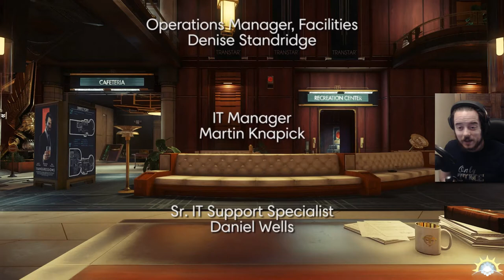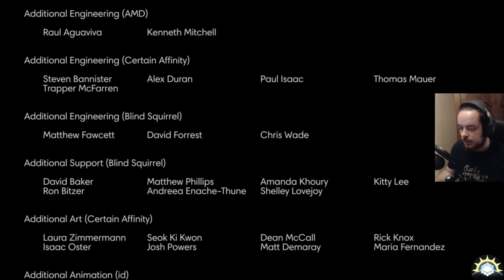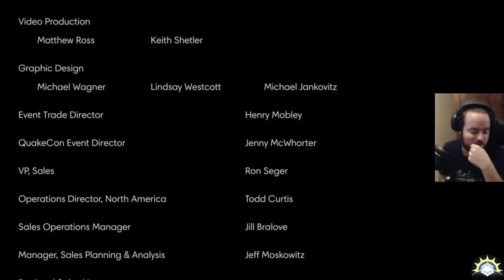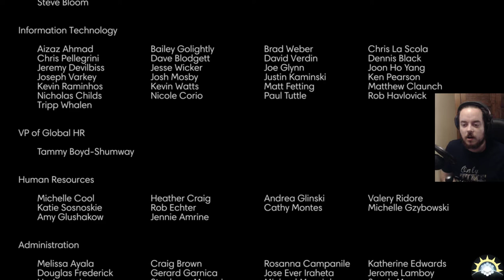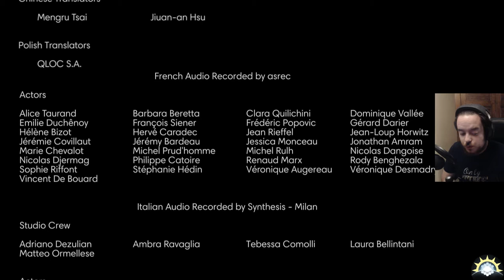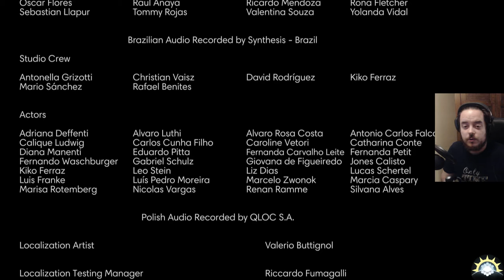[Let's Play] PREY - Ep. 24 : La fin. Carrément. [FR]